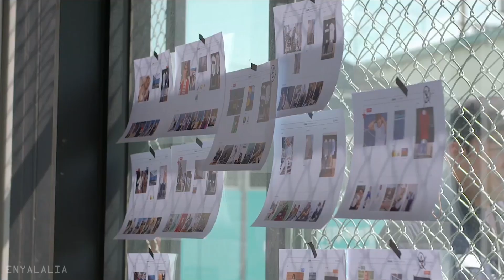안효섭 (Ahn Hyo Seop) 블루 (BLOO) Downtown baby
블루 (BLOO) Downtown baby